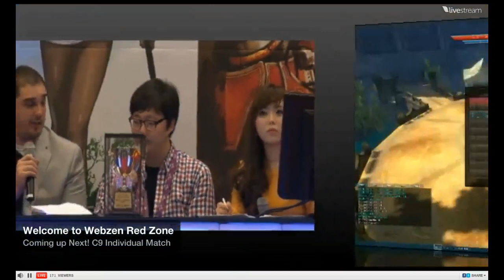C9 KR tournament Assassin vs blademaster final